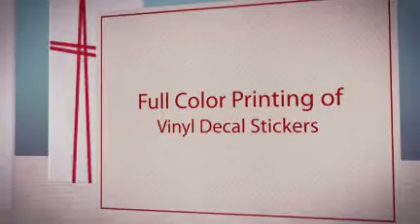Full Color Printing of Vinyl Decal Stickers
For full color printing of vinyl decal stickers, between 500 to 1000, screen-printing still makes the most sense typically, depending on the size of the vinyl decal stickers. The larger the vinyl decal sticker, the more sense, with full color printing, to print these on a screen printing press.